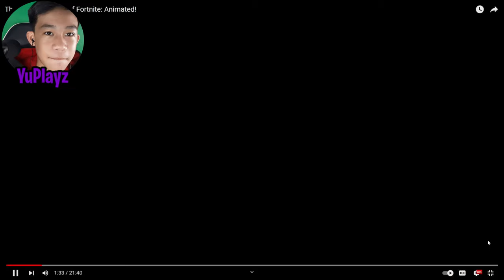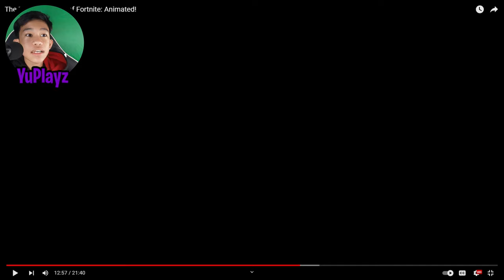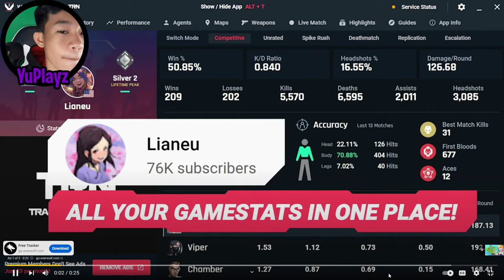My Full Reaction to the Entire History of Fortnite!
In this video, I'm going to be giving my full reaction to the entire history of Fortnite! From the beginning to the present day!

If you're looking for a comprehensive overview of the history of Fortnite, then this is the video for you! In this video, I'll be giving my opinion on every update, bug fix, and new battle royale mode released over the past few years. Whether you're a fan of Fortnite or not, I think you'll enjoy this video!

All credits to Sypher Pk and His team they created this holsome Animation and i just reacted so.. all credits to Them :)